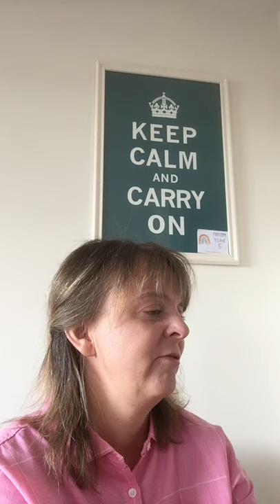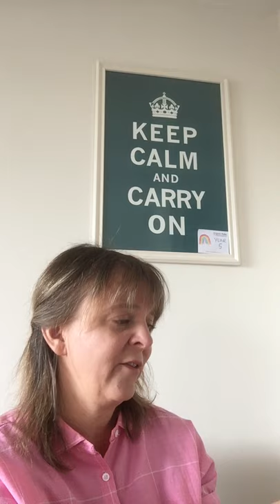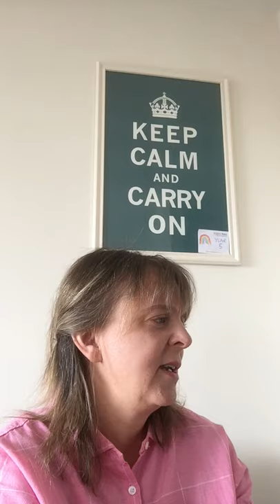Mrs Riseley - The Boy at the Back of the Class (Chapter 8)